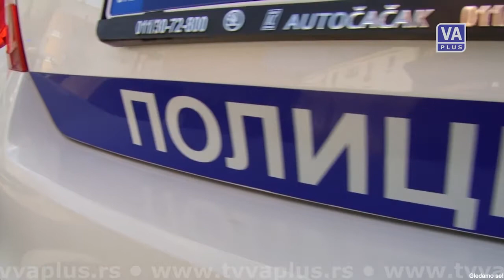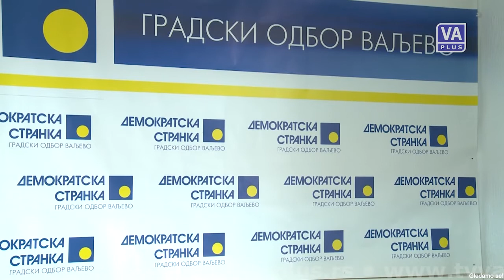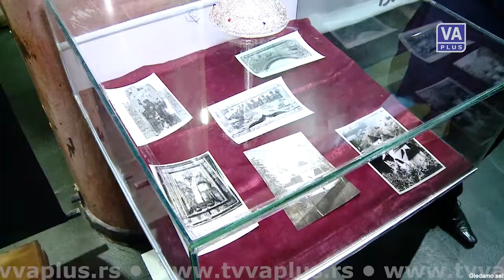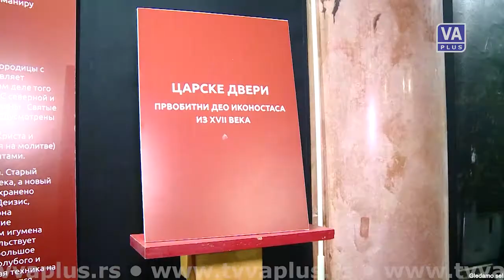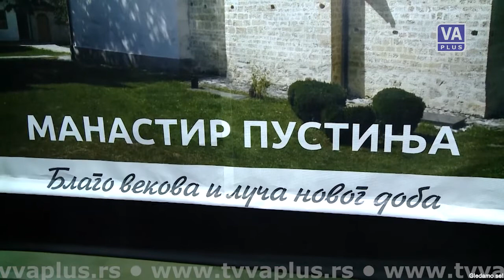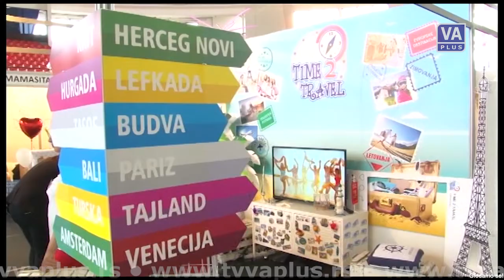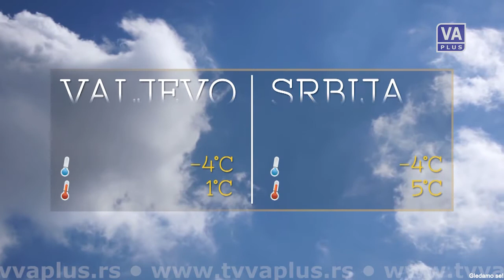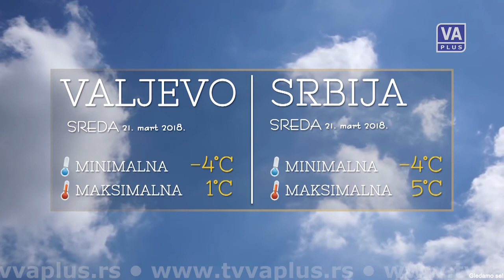DAN - Informativna emisija (20-03-2018)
Informativna emisija Televizije Valjevo Plus - DAN, utorak 20. mart 2018. godine.